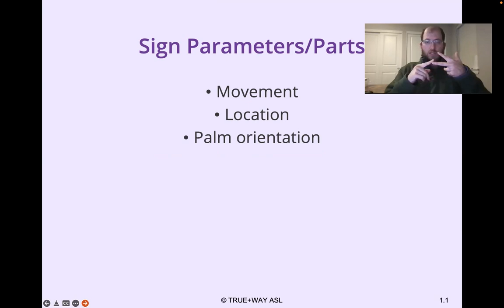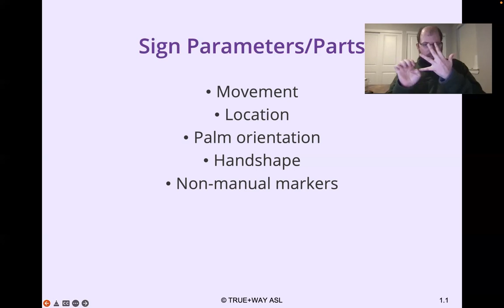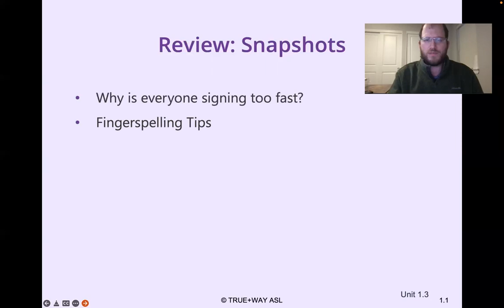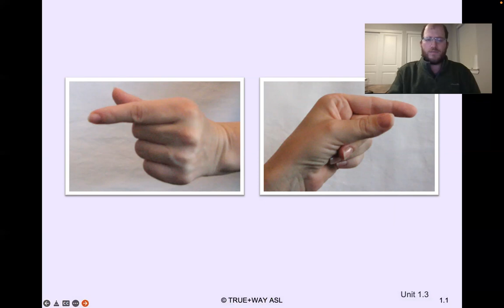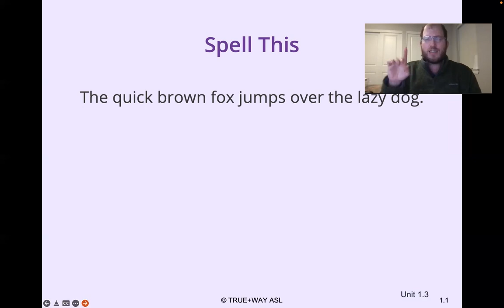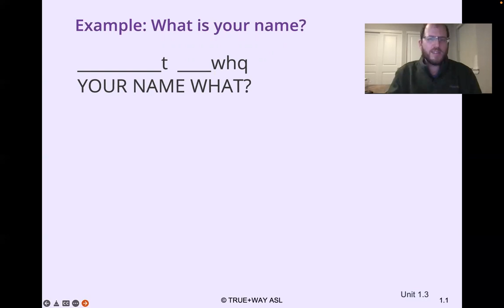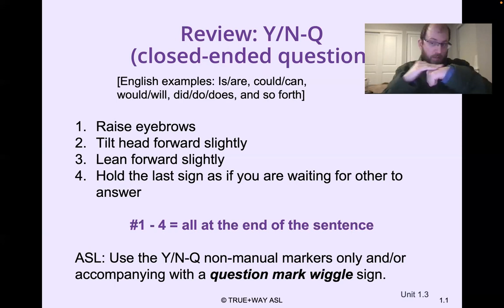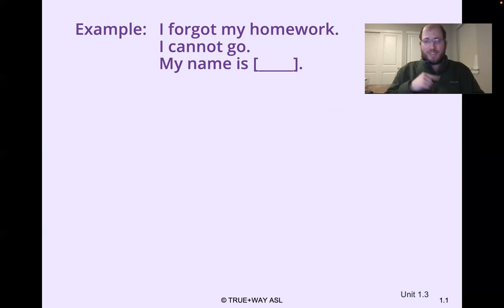CU-Boulder Lecture (SLHS 2305-002) Jan 19th